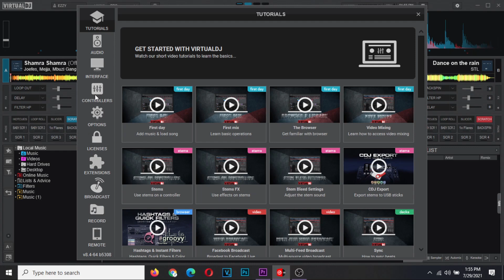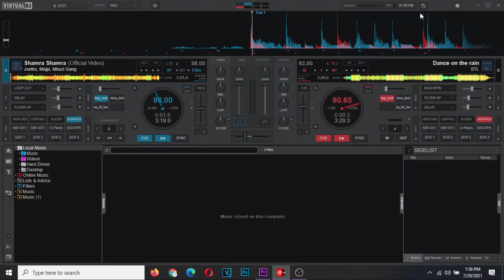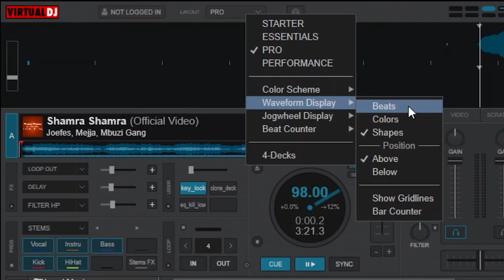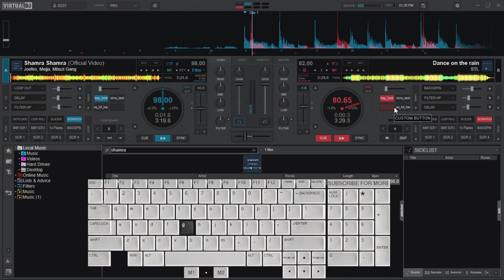Pro Scratching Tricks and Techniques on Virtual DJ "Advanced Mixing"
Scratch like a pro on virtual DJ in all versions from version 7.0, 8.0 8.1, 8.2, 8.3, 8.4 and 8.5 (virtual DJ 2021). Scratch on virtual DJ with your computer keyboard and achieve the accuracy beyond traditional turntable jog wheel. For beginners, you will be able to scratch on virtual DJ like a pro with this virtual DJ scratching trick.

Ease steps on how to set keyboard mappers on virtual DJ with illustrations and examples. Enjoy scratching with virtual DJ as you would while deejaying on analog turntables. Feel that Serato effect, that Pioneer effect while scratching on a virtual console. Make it a normal routine and learn how to scratch perfectly on virtual DJ with a mouse or trackpad on your laptop or PC. Enjoy the best scratching techniques while mixing with virtual DJ. Please leave your compliments and comments in the comment section.

Feel appreciated, and enjoy!!!

Regards,
Fournilearn (Fourni Learn).